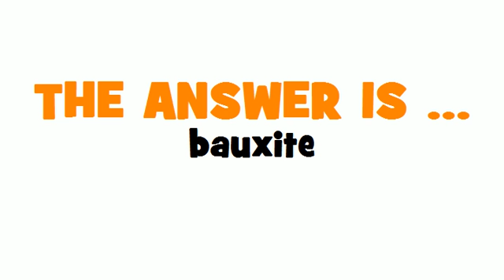GERMAN TRANSLATION QUIZ = Bauxit